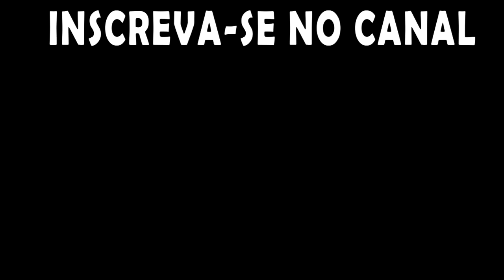Little Big Workshop - Investindo em uma produção específica!!!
LITTLE BIG WORKSHOP

Imagine uma fábrica mágica, aparecendo na sua sala de estar. Uma obra-prima cuidadosamente planejada, onde trabalhadores diligentes juntam tudo o que os clientes desejam. Patos e aparadores de borracha, drones e guitarras elétricas, scooters e outros produtos maravilhosos podem ser criados a partir de muitos materiais diferentes e vendidos por dinheiro vivo - dinheiro que você investe diretamente em sua fábrica para obter mais máquinas, mais trabalhadores e expandir seus negócios. Em Little Big Workshop você se torna um magnata da fábrica!

Fábricas reais - divertidas
Você é o Big Boss e está na hora de se encarregar de sua própria fábrica de mesa. Organize o chão de fábrica, gerencie seus trabalhadores, adquira máquinas e projete linhas de produção eficientes - tudo dentro do prazo e para a satisfação do seu cliente!

Uma experiência em sandbox aberta
Vá com calma, é uma experiência em sandbox onde você pensa, pondera e cutuca as coisas até conseguir que funcione da maneira que você gostaria. Forneça produtos aos clientes e um mercado em constante mudança, à medida que você produz mais de 50 tipos de produtos exclusivos, construídos a partir de várias partes e peças - tudo isso pode ser criado com diferentes materiais e métodos de produção. Duas fábricas nunca devem ter a mesma aparência.

Mãos pequenas, grandes sonhos
Comece com apenas uma pequena oficina e expanda para uma fábrica de preenchimento de mesa. Desbloqueie máquinas cada vez mais sofisticadas, adicione ainda mais métodos de produção e, acima de tudo, mais espaço. Em breve, você estará executando várias linhas de produção, produzindo centenas de produtos avançados todos os dias e observando com alegria os trabalhadores bonitinhos fazendo o trabalho real.